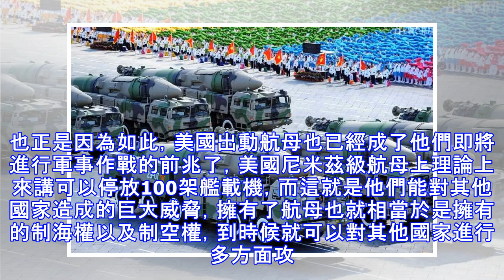擊沉一艘尼米茲級航母，至少發射多少枚東風導彈？美專家的話可信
一直以來，即使美國的航母發展越來越強大，中國也並沒有非常大的危機感，因為中國的航母雖然比不上美國，但是中國一直在研發製造反艦武器，既然在航母方面沒有辦法短時間內趕上美國的水準，自然是要反其道而行，而目前中國的東風導彈已經在國際上打出了名頭了。最近美國的航母還是非常活躍的，前段時間，美國的里根號航母訪問香港港口才離開，雖然說航母上銹跡斑斑，但是這反而是讓人無法忽略他們的作戰能力，另外美國也頻繁的派出航母去往中東方向，每一次美國即將對某地採取軍事行動的時候，都會率先派出自己的航母來進行威懾。也正是因為如此，美國出動航母也已經成了他們即將進行軍事作戰的前兆了，美國尼米茲級航母上理論上來講可以停放10...